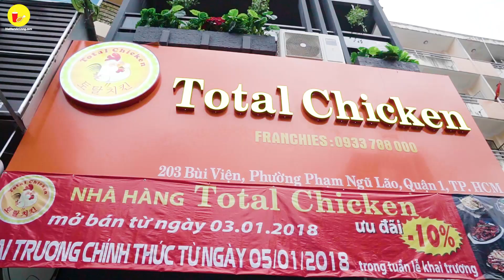GÀ NƯỚNG CHUẨN VỊ HÀN ƯU ĐÃI 50% nức tiếng SG | Địa điểm ăn uống